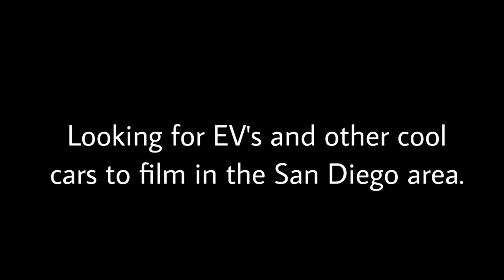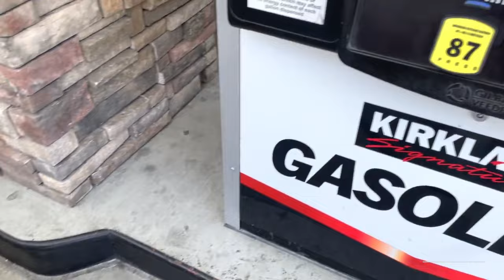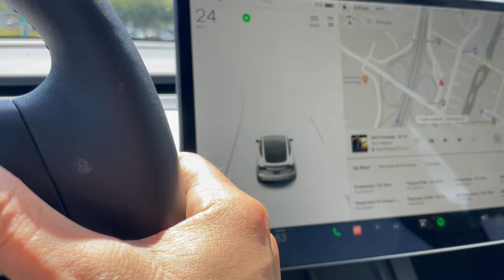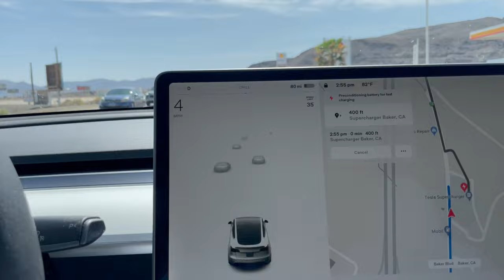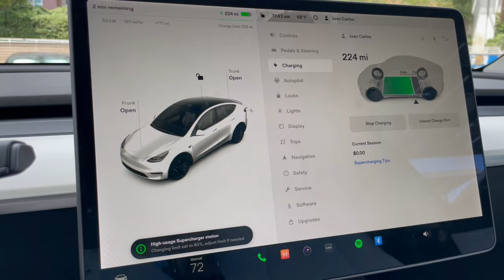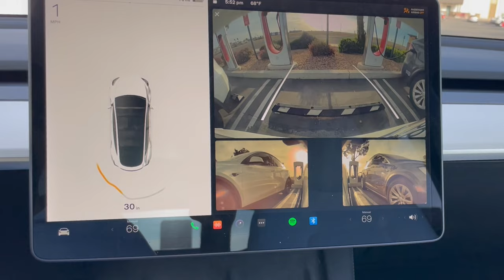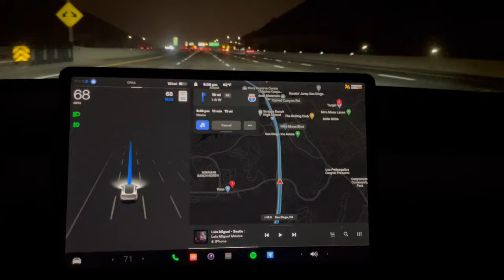Tesla Model Y Road Trip to Vegas.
In this video we're going to go talk about my recent trip to Las Vegas in my Tesla Model Y. The temperatures were near 100 degrees Fahrenheit. No this is not going to be about a titanic trip across the country, this is going to be a mundane 700 mile round trip.

I will talk about range, charging times,  driving in the heat and under California sun and the amazing Full Self Driving, which is a true lifesaver!

What are the charging times of the Model Y? In this video I talk about the truth or my truth of making a road trip in an EV. How bad does it suck to take an Electric Vehicle on a road trip? Is the Tesla Model Y a good electric car to take on the road?